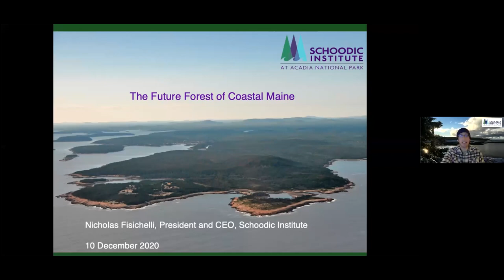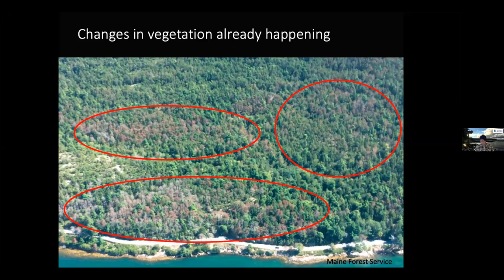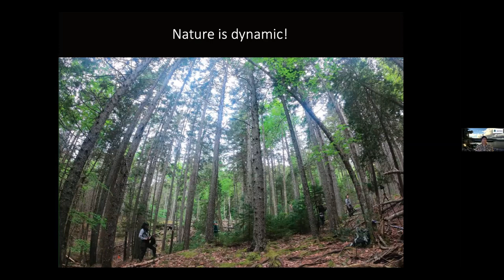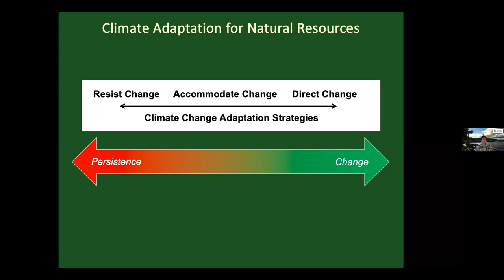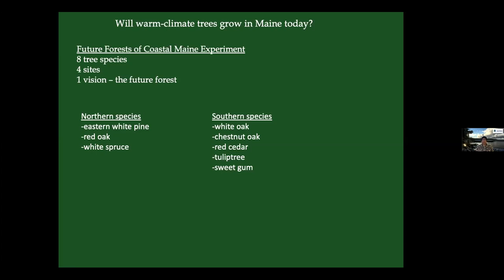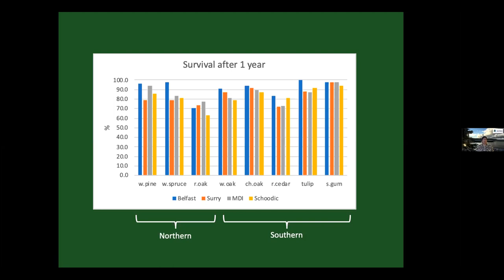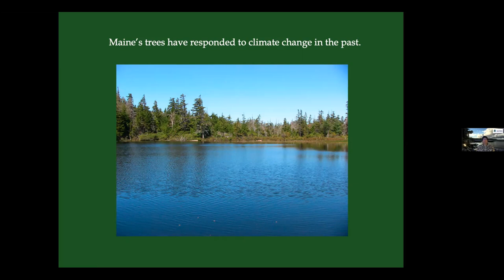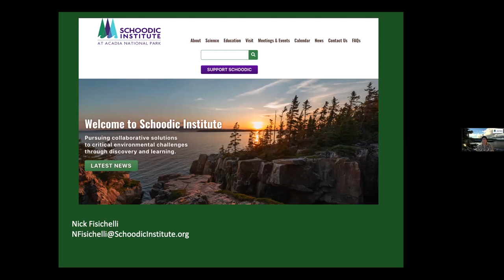Coastal Mountains Land Trust Series: The Future Forest of Coastal Maine, with Nicholas Fisichelli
The Coastal Mountains Land Trust and the Camden Public Library present Dr. Nicholas Fisichelli, President and CEO of the Schoodic Institute at Acadia National Park, for an online presentation discussing research efforts to understand forest responses to climate change and climate adaptation frameworks to guide management actions.

Ongoing and future climate change challenges land owners and managers in the region to protect current and future forest ecosystems. Some tree species will be able to weather these changes and remain part of the landscape; other species may decline due to increasing stress; and still other species currently found further south may expand their ranges north into coastal Maine. Which species will thrive and which will struggle? Do managers resist change to preserve past conditions or facilitate change towards desired new conditions? These are some of the challenging questions facing science and conservation.

This presentation is part of the library’s annual fall/winter program series with Coastal Mountains Land Trust. Visit coastalmountains.org and librarycamden.org for more.